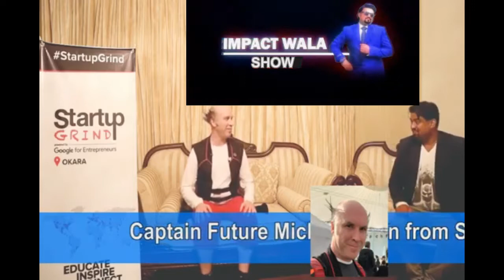Future Captain in ImpactWala Show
Our Guest is From Europe and his country name is Sweden, Lets meet with Captain Future Mr.Michele Sillion ,Very Talented System entrepreneur Traveler Social Media Influencer, Human Connector